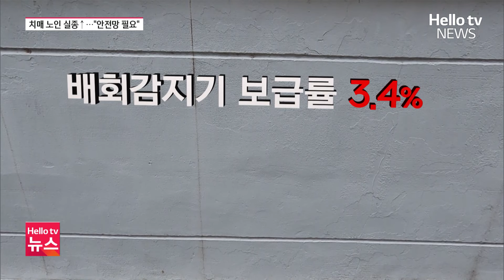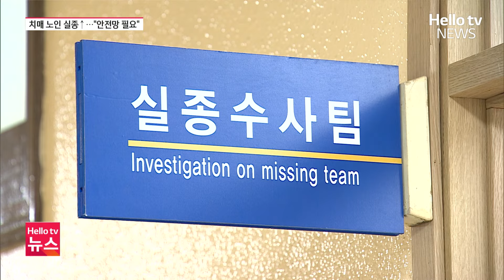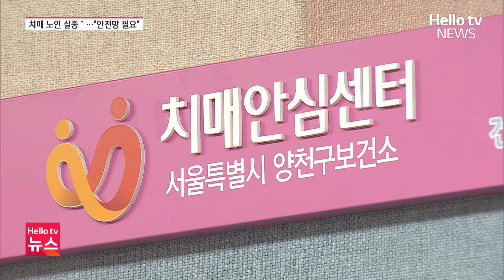실종 치매 노인 증가…“지역사회가 울타리 되어야” ㅣ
얼마 전 은평구에서 치매 노인이 거리를 배회하다 쓰러진 일이 있었습니다.  한파 속에서 쓰러진 치매 노인은 시민의 도움으로 별 탈 없이 가족의 품으로 돌아갔는데요, 이처럼 치매 노인 배회로 인한 실종 사고가 지난해에는 만 4천 건이 넘게 발생했습니다. 그 중에 100여 명은 싸늘한 주검으로 발견됐습니다. 2023년을 보내며 마련한 연말 기획보도, '치매 노인 실종 예방을 위한 지역 사회의 역할'을 짚어보겠습니다.